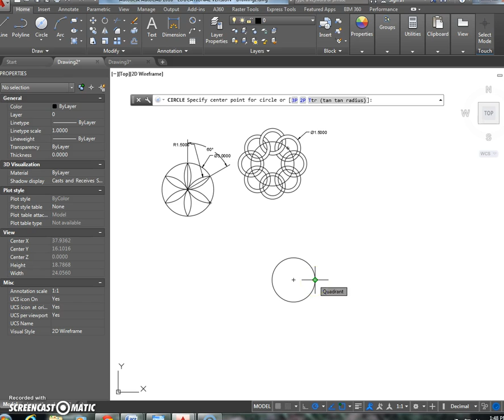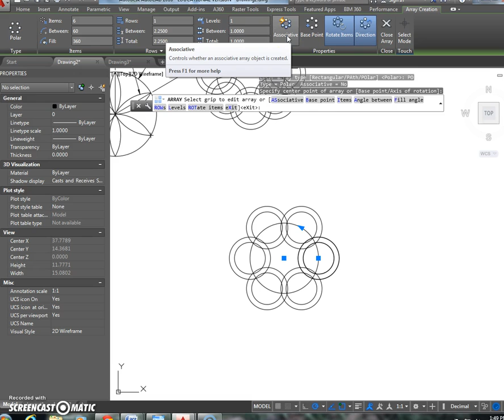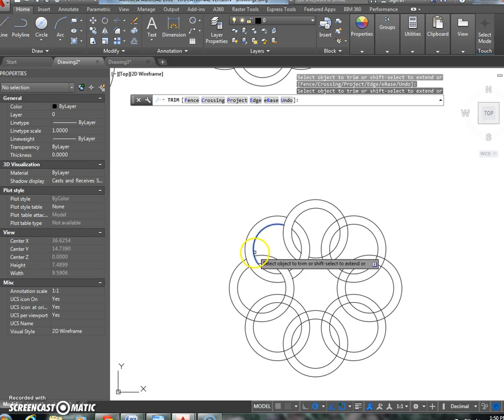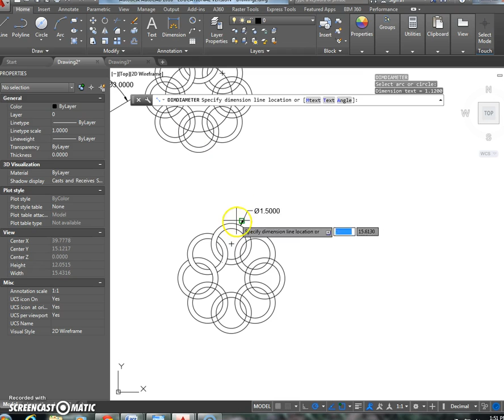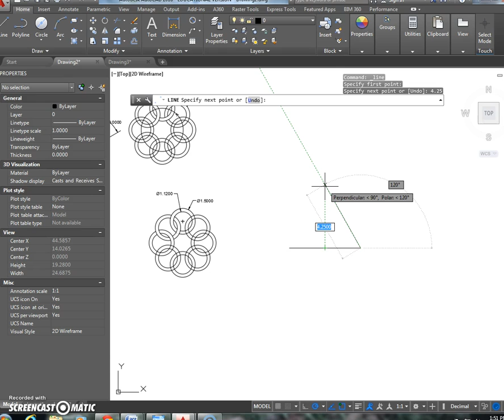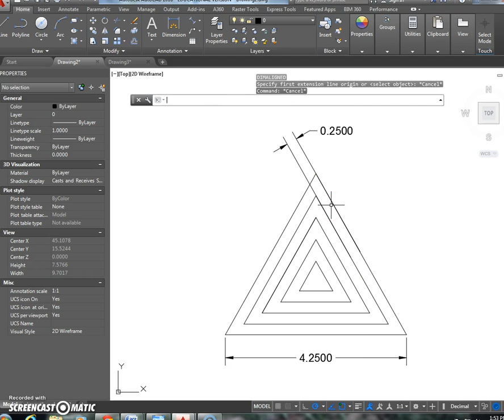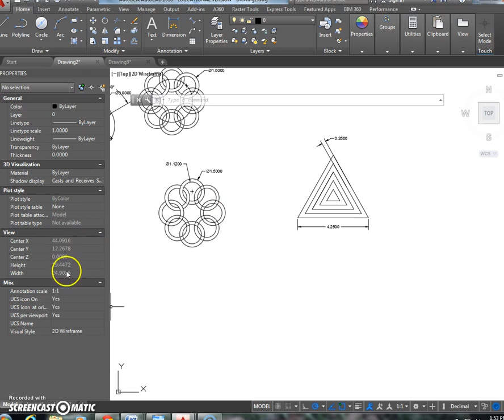autocad basics video 2.3